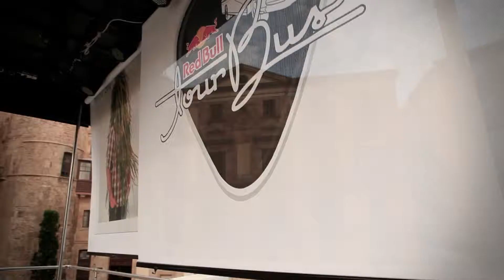Red Bull Tour Bus, Barcelona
Campaña producida por Goroka para: Red Bull